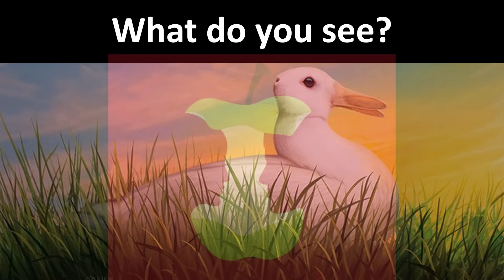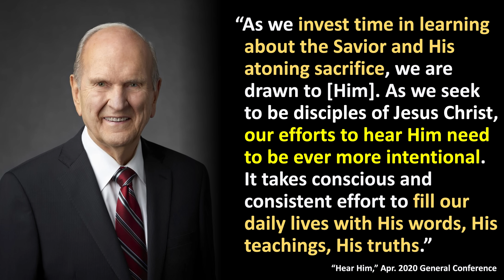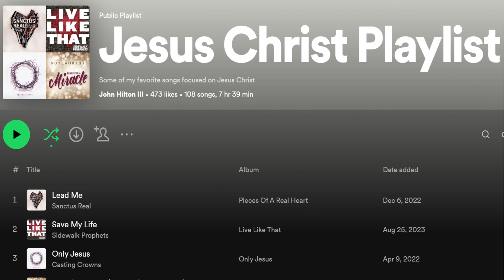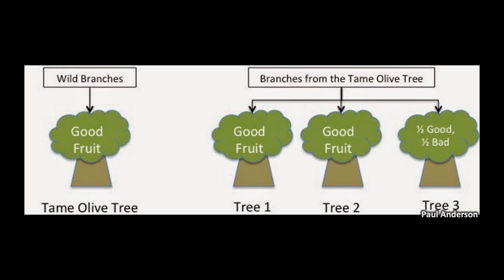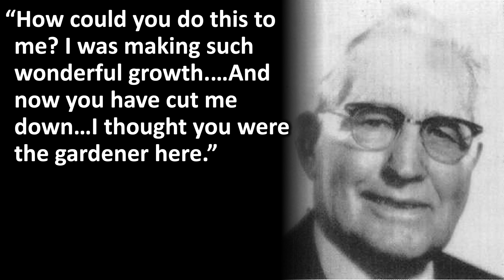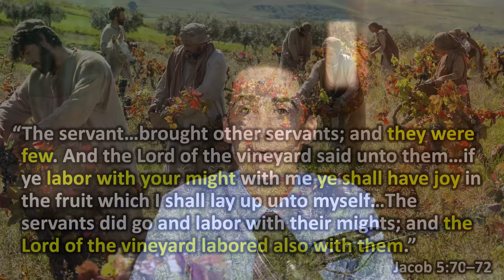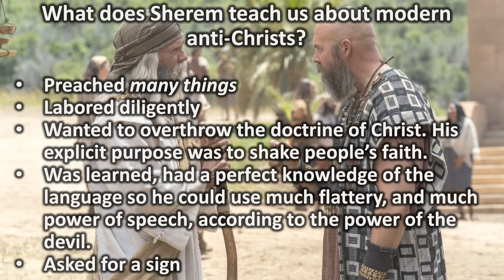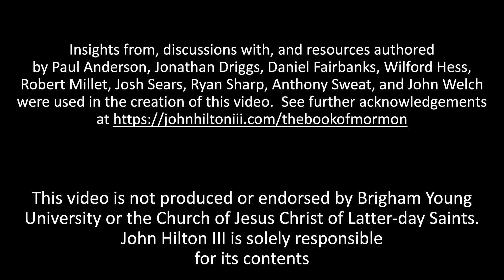A Perfect Knowledge of Christ (Come Follow Me, The Book of Mormon: A Master Class, (#15), Jacob 4-7)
Welcome to "The Book of Mormon: A Master Class," by John Hilton III.

To view the resources connected with this video (Jacob 4-7),

Whether you're using this course for personal enrichment or to help with "Come Follow Me" we hope it will be valuable in your studies.

May the Lord richly bless you as you seriously study the Book of Mormon!